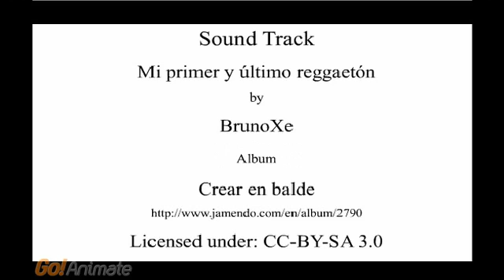Busy Secretary - The Principal-Agent Problem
The principal-agent conflict is endemic in employer-employee and supervisor-supervisee relationships - created
Soundtrack:   "mi-primer-y-ultimo-reggaeton" by BrunoXe